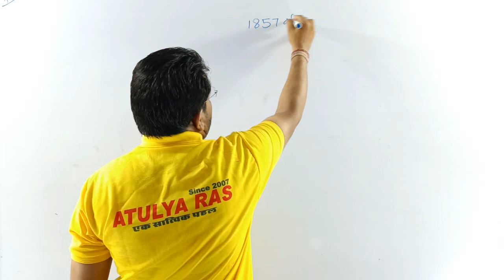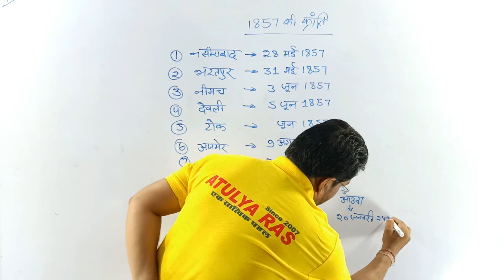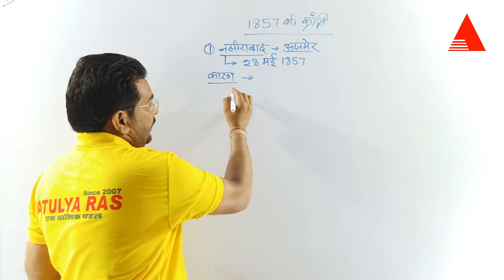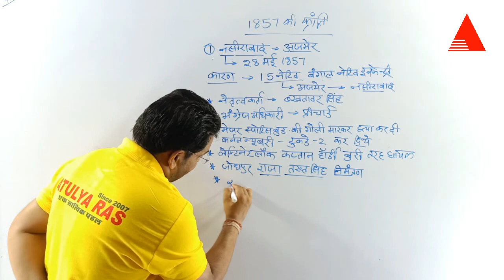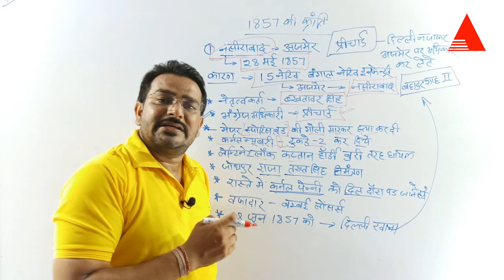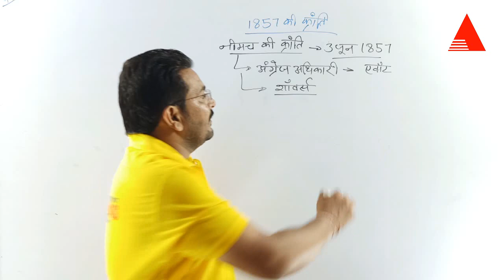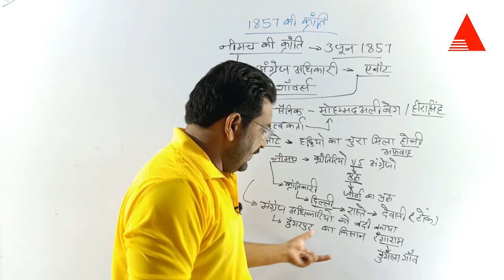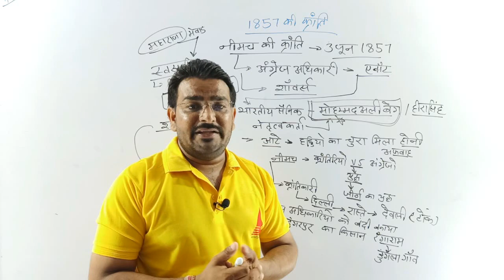1857 की क्रान्ति || 2|| स्कूल व्याख्याता|| 1st Paper | Raj.History| By Sunil Sir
1857 की क्रान्ति | स्कू ल व्याख्याता | School lecturer | 1st Paper | Raj.History | | By Sunil Sir |

1857  की क्रान्ति | स्कूल व्याख्याता | School lecturer | 1st Paper | Raj.History | | By Sunil Sir |
इस वीडियो का निर्माण स्कूल व्याख्याता परीक्षा के प्रथम पेपर् में आने वाले इतिहास के प्रश्नों के लिए किया गया है। स्कूल व्याख्याता के इस भाग यानि इतिहास में भारत तथा राजस्थान के इतिहास की विषय वस्तु को शामिल किया गया है। प्रस्तुत वीडियो में 1857 की क्रान्ति के बारे में बताया गया है। प्रथम भाग में श्री सुनील भादू जी ने इन्से संबंधित सभी महत्तवपूर्ण व परीक्षा की दृष्टि से उपयोगी बिंदुओं को समेटने का प्रयास किया है। हम आशा करते हैं कि प्रस्तुत वीडियो आपकी तैयारी में मील का पत्थर साबित होगा एवं आपकी सफलता को सुनिश्चित करेगा । धन्यवाद। ATULYA RAS HANUMANGARH For More Detail Visit Our 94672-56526,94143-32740 Atulya Ras Hanumangarh